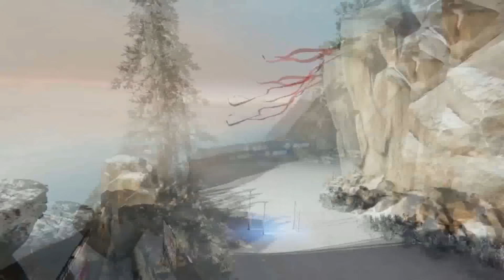The Dawning New Destiny Event! New Exotics, SRL, and Strike Scoring!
I Upload Mainly Destiny Content that includes  The Peaceful Guardian, Guides, News, Patches & Much More.

We would just like to Thank each and everyone of you that drop by to watch our Content.